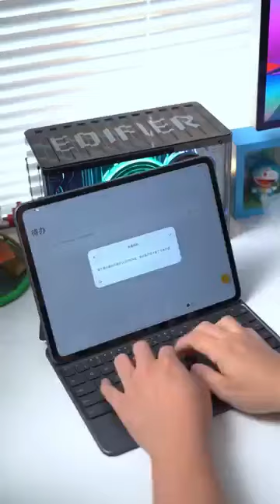OPPO Pad 2 family barrel hands-on experience, is there any arrangement